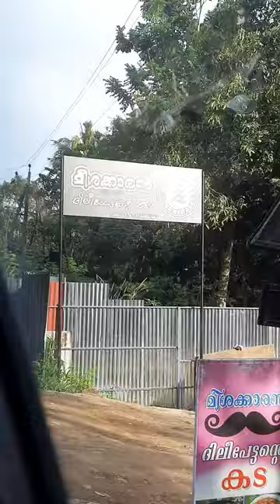🔴😋"പഴയ രുചിയില്‍ മീശക്കാരൻ ദിലീപ്പേട്ടന്റെ പുതിയ കട" 🐟 ౹ Sea Food 🐠 Cherthala | Alappuzha | PJ Zone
Meeshakaaran Dileepettan is a name that is familiar for many food lovers in Kerala. He is famous for his sea food dishes. Recently he rejuvenated his shop and we were one of the first to try his food in his new shop.

This is our review of the food and experience we had.